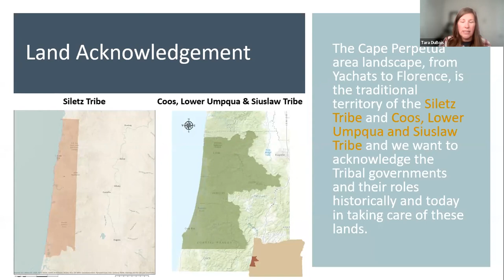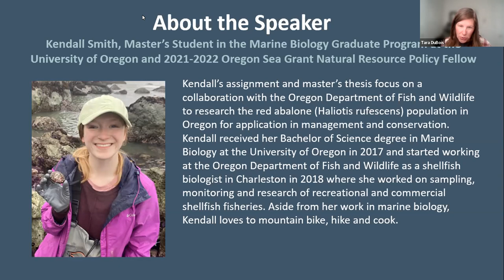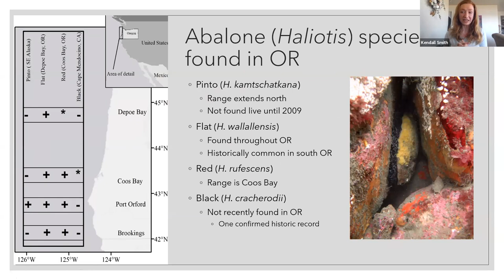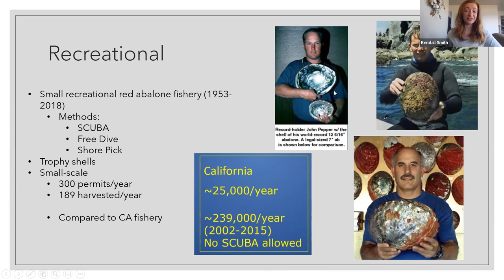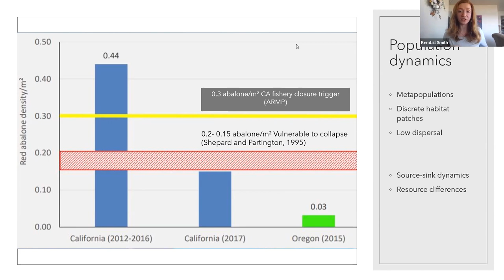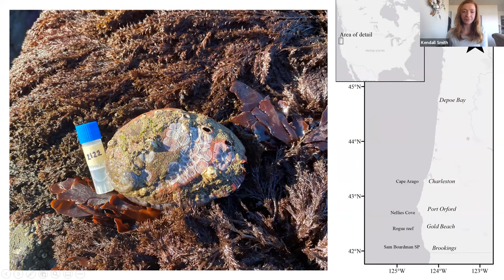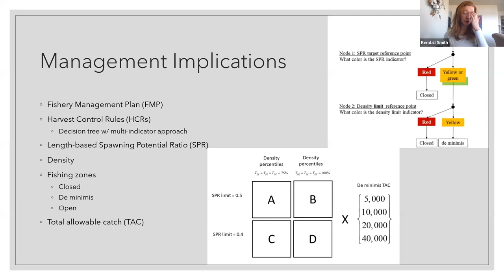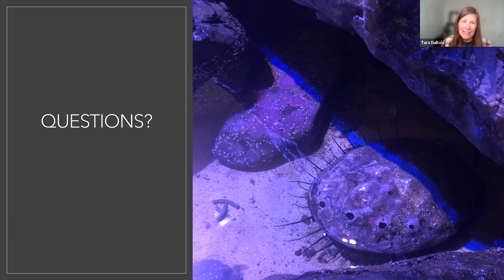Oregon’s Red Abalone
Oregon’s red abalone (Haliotis rufescens) have been the target of a recreational trophy fishery since the 1950s, but following a perfect storm of negative environmental conditions, the fishery was closed in 2018 due to population concerns. Acquiring new information about red abalone biology and habitat, history of the fishery in Oregon and genetic information, allows researchers and managers to work towards a conservation and fishery management plan. ODFW and Oregon Sea Grant have partnered to collaborate with university researchers, agency staff, and fishery participants to determine a framework for an environmentally conscious conservation and management plan for red abalone in Oregon.